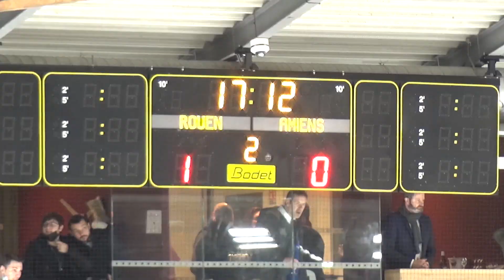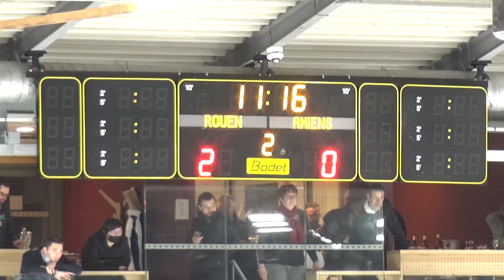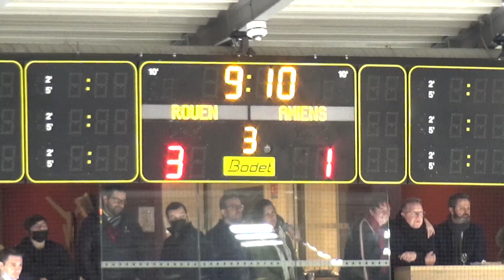Hockey : Rouen - Amiens Ligue Magnus 2021/2022 J22